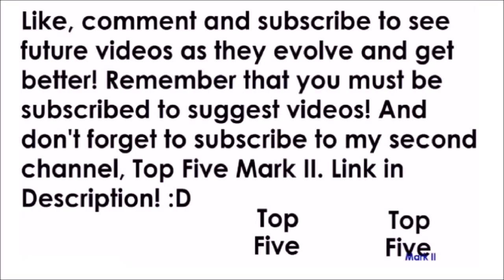'When Sliding Goes Wrong' - The Giant Starting Room Challenge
The Starting Room Challenge is where you have to stay in the starting room for the whole game and not buy any doors. You have to use whatever guns and perks (if there are any) that are in the starting room. I am playing this on 'The Giant' which is a Call of Duty: Black Ops III Zombies DLC Map.

-  Favourite!

Comment 'Would this happen with the flop?' if you're reading this! ;D